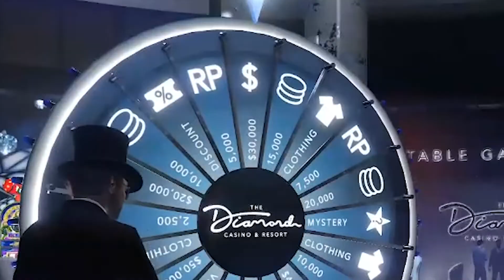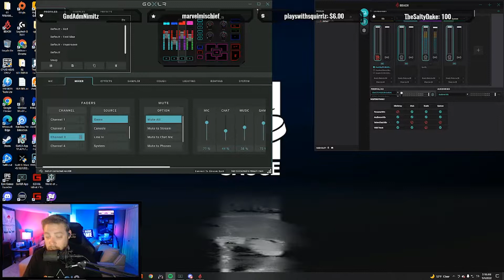RACING IN THE HENTAI CAR? - GTAV Highlights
Watch MNSauce kill civilians and soldiers alike while also racing for everything he owns in this GTA V highlight video!

I'm streaming!!!

Edited by: Kottio Productions LLC
Video Taken At 720p And Upscale To 1080p